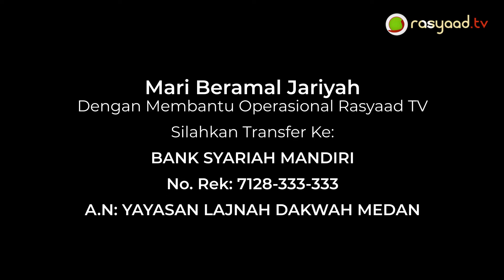Fatwa Seputar Anak #137 | Ustadz Ali Nur Medan - Keistimewaan Air Susu Ibu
📝 Judul :  Apakah Wajib Seorang Ibu Menyusui Anaknya

Frekuensi: 3766
Polaritas : H
Simbol Rate: 21818

A.N: YAYASAN LAJNAH DAKWAH MEDAN